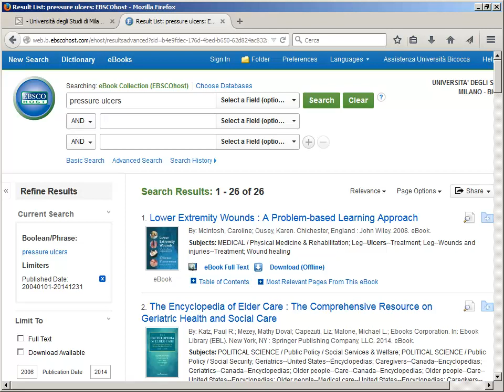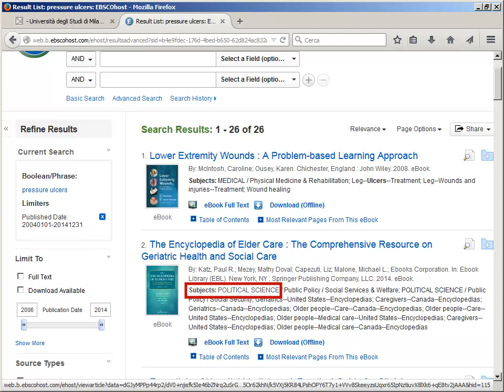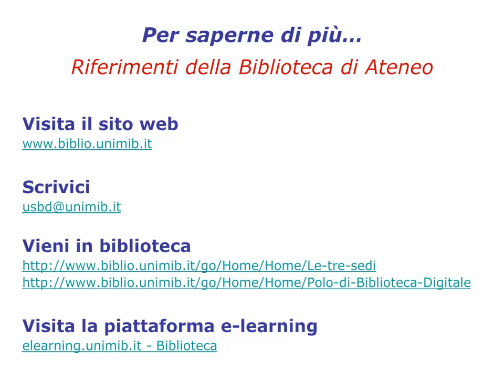EBSCO eBook Collection. I risultati della ricerca. 3/4